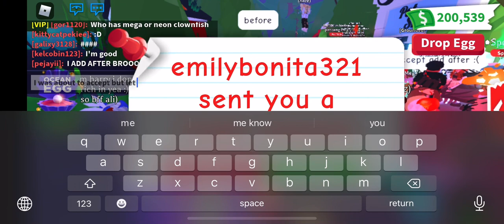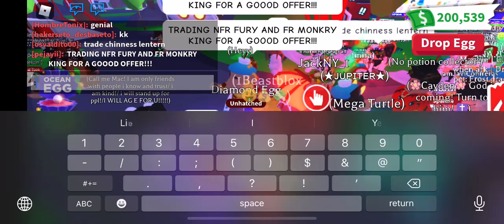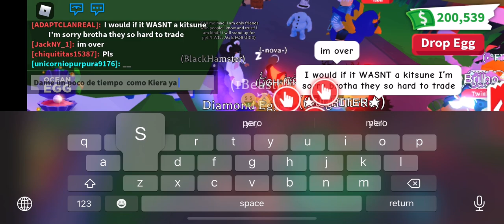Should I do this trades ????